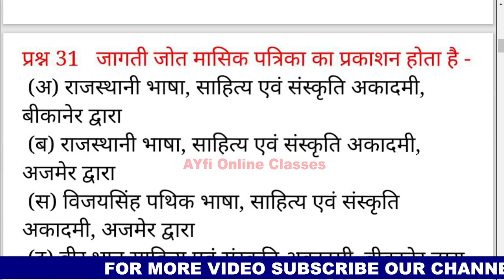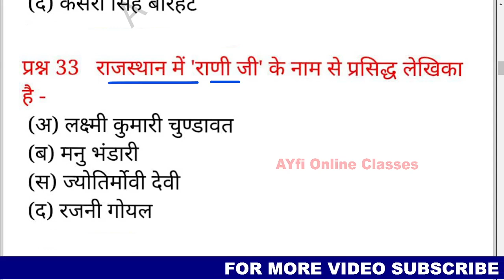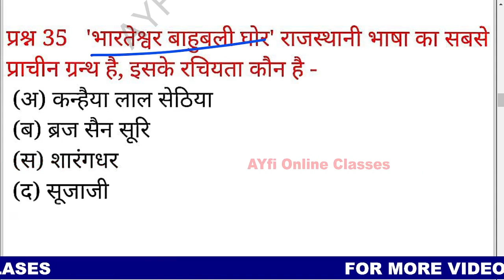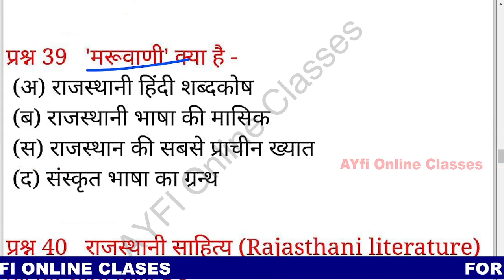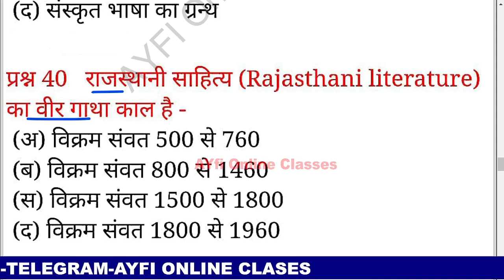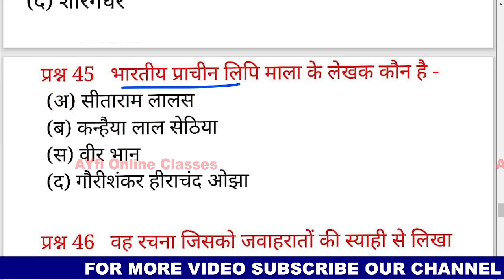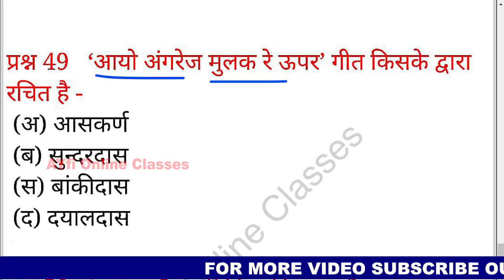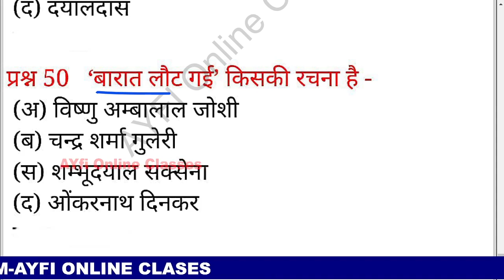Vanpal vanrakshak/ CET 2022/ Rajasthan GK Mock Test -02| Important Question / reet GK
Vanpal vanrakshak/ CET 2022/ Rajasthan GK Mock Test | Important Question / reet GK

Vanpal vanrakshak previous year question paper
GK for forest guard exam 2022
Rajasthan gk CET exam 2022
Rajasthani LDC paper
Reet GK question
Rajasthan GK question 2022
Rajasthan GK previous year question paper
Rajasthan gk by ayfionline classes
Vanpal model paper
CET exam practis set

1. vanrakshak test series
2. vanpal vanrakshak test series
3. vanpal test series
4. forest guard test series
5. forester test series
6. vanrakshak model paper
7. vanpal model paper
8. vanpal vanrakshak model paper 2022
9. vanrakshak important question 2022
10. vanrakshal important class 2022
11. वनरक्षक मॉडल पेपर 2022
12. वनपाल मॉडल पेपर 2022
13. वनरक्षक वनपाल मॉडल पेपर
14. वनरक्षक टेस्ट सिरीज

Vanpal vanrakshak 2022 rajasthan GK marathon